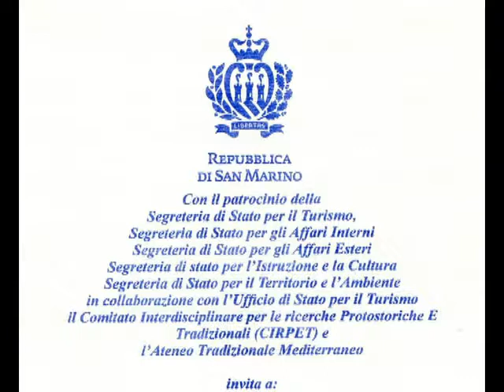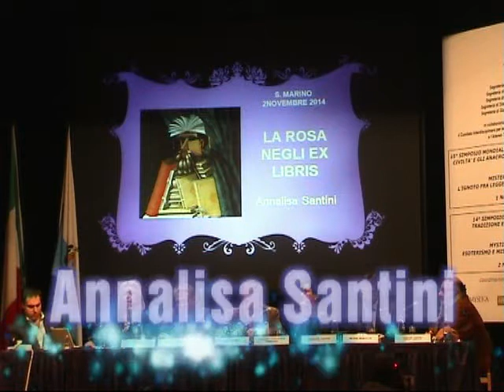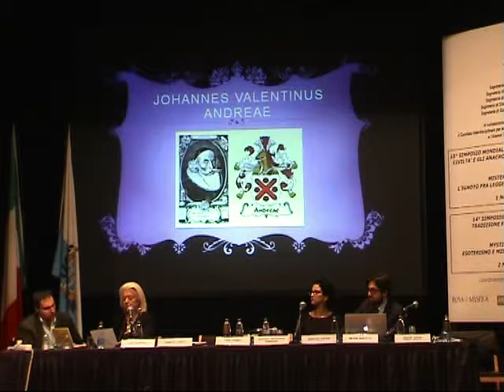Annalisa Santini - Simposio San Marino - Mystica Rosa Ascosa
L'intervento di Annalisa Santini al 14° Simposio su Scienza, Tradizione e Dimensioni del Sacro di San Marino 2014.